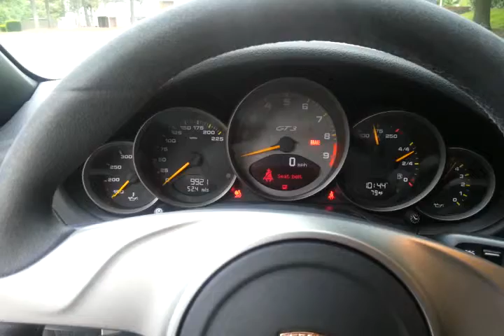Porsche 911 GT3 @ Maserati of Charlotte - Foreign Cars Italia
Carfax Certified, 2 Owner White on Black Alcantara/Leather Adaptive Sport Seats, Heated Seats & Alcantara Lid of Storage Bin w/Porsche Logo, A Full 3M Rap to Entire Hood, Fenders, Front Bumper, Wheel Wells, Mirrors. Equipped with Dynamic Cornering Lights, Sport Chrono Package, Sport Exhaust, Universal Audio Interface, Bluetooth, Self Dim Mirrors, Floor Mats, Passport 9500 Lazer Radar Detection w/Jamming Capabilities, Also GPS memory System and a Porsche Extended Warranty.

The Most Recent DME Report, Zero Over-Revs in all Ranges. No Matter What!!! This is the ONE, Impossible to Find One as Close to Perfection as This GT3

Maserati Charlotte Offers Competitive Financing Nationwide. Even if you already have financing! Allow us the Opportunity to Match or Beat the rate, plus you get the added convenience of One Stop Shopping. On Site Finance Department, Apply Online Today.

We Also Carry a Large Choice of Pre-Owned Ferrari's, Bentley's, Porsche's, Mercedes, Audi's, Land Rovers and BMW's - We Specialize in the European High Line Automotive Sport Brands - Contact Us for More Information @

Ask for Bob Pletcher or Cyrus Klaesi

Looking Forward Talking With You, Kind Regards, Maserati of Charlotte, North Carolina